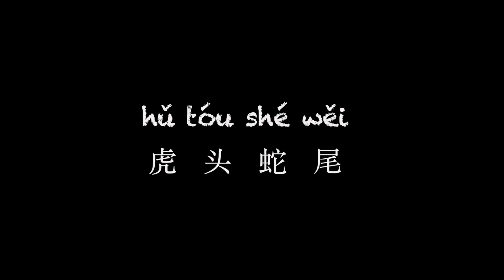Learn a Chinese Phrase #104: "Tiger Head Snake Tail"（虎头蛇尾）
How would you express in Chinese that someone or something lost momentum or "fizzled out"?